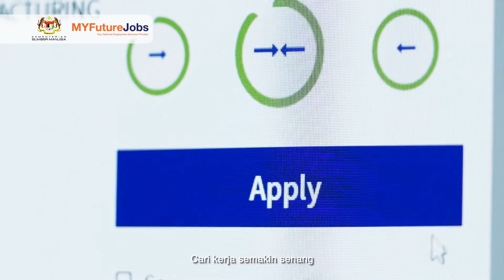MYFutureJobs - Cari Kerja Semakin Senang Dengan MYFutureJobs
Portal pekerjaan terbaik untuk pencari kerja dan majikan.

Saksikan lebih banyak video di Youtube MYFutureJobs Official untuk tips mencari pekerjaan dan pelbagai lagi!